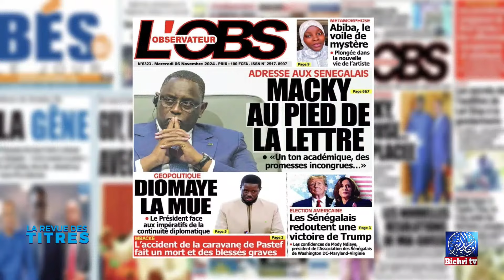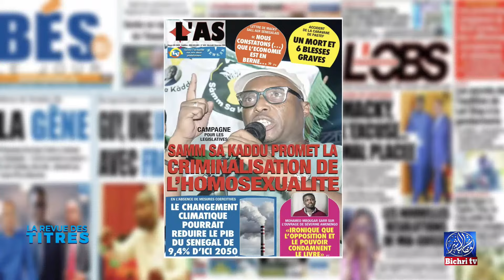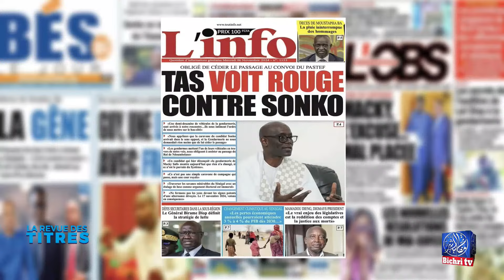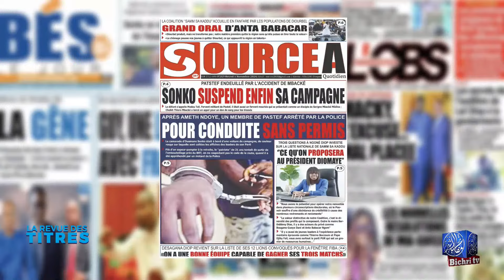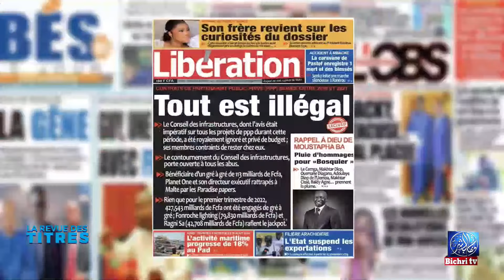🔴Revue des Titres du Mardi 05 Novembre 2024 Avec Sokhna Amina Diané